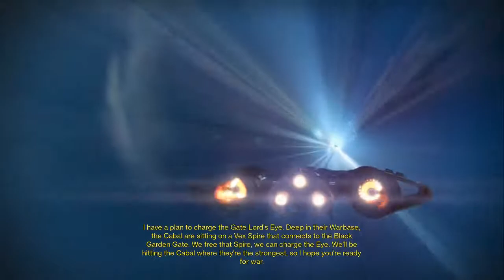Let's Play Destiny - Episode 20 (Uncut Audio)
Now through the Cabal's exclusion zone, Ugg is one step closer to finally getting into the Black Garden and ending the threat of the Vex. At the same time, the Gunslinger goes to investigate something of interest to the Cabal.